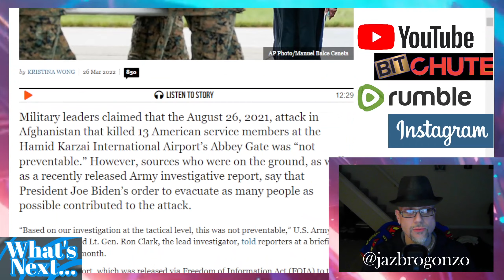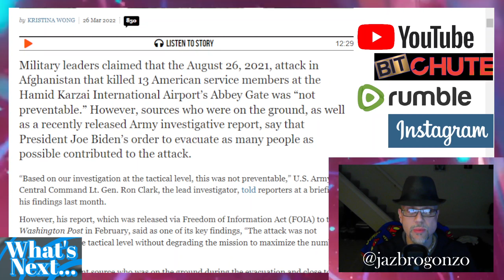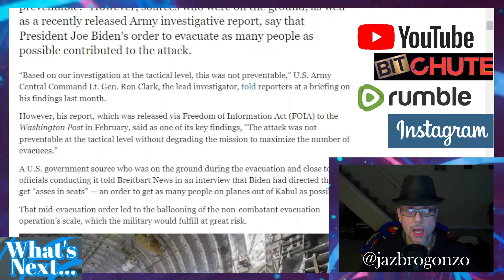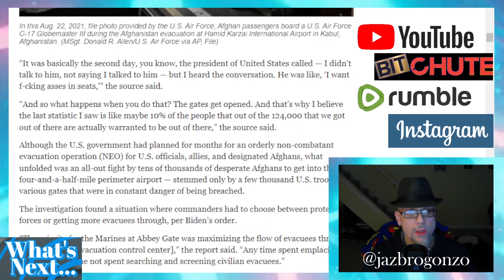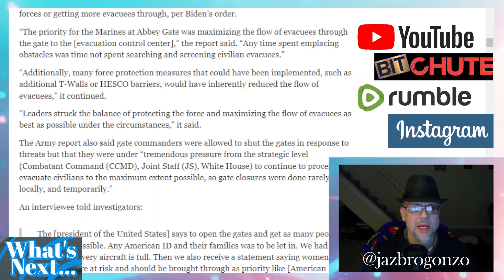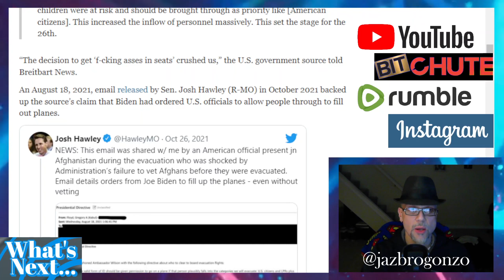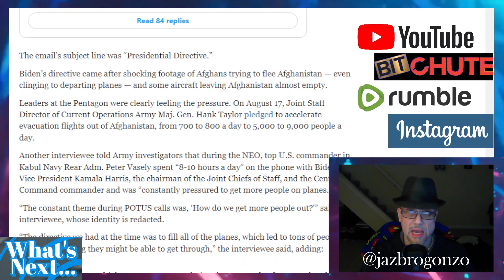WN...NEW REPORT " BIDEN'S FORCED CHAOS LED TO THE DEATHS OF 13 MARINES IN AFGHANISTAN..."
Remember Afghanistan...With everything going on in Ukraine/Russia's War & No one knows "What a Woman" is...A New Report by those on the ground released claims that Biden's obsession w Trump in getting the troops out Afghanistan, in his Stupidity & incompetency led to the DEATHS of 13 Marines in Kabul...